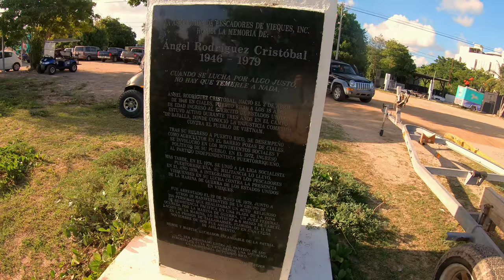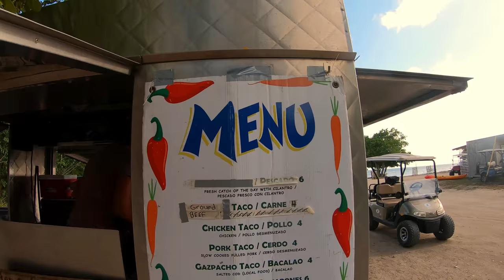Puerto Rico | Vieques Beaches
Vieques offers beautiful beaches in both Esperanza and Isabel II.  See these gorgeous views both on the ground and from the air.  See an old rusted barge that struck the island during Hurricane Georges and come along as we review delicious tacos from a roadside vendor.